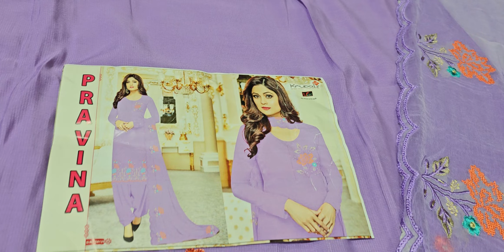krupali k latest design k suit#9468015981